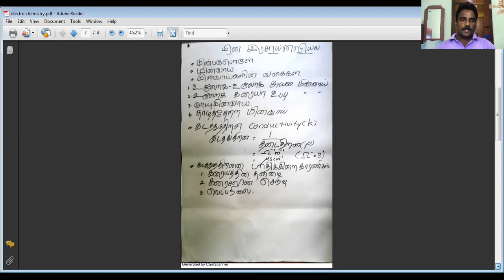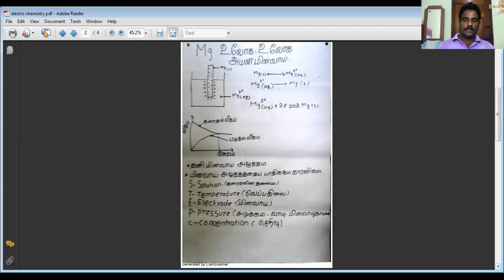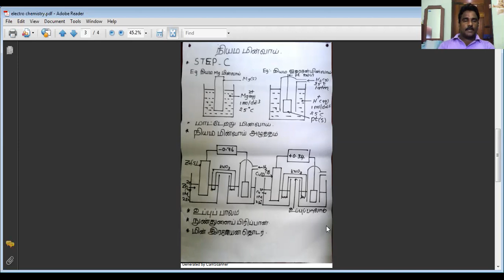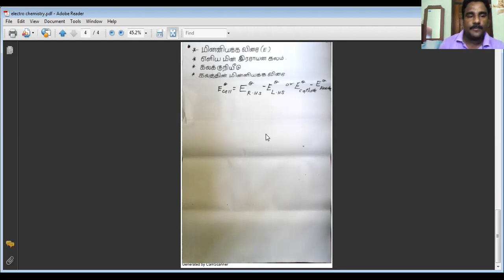Chemistry|Electro Chemistry part 2|(part1 recall&Questions)Tamil medium| Grade 13|By:M.VIJITHARAN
இந்த CHANNEL இல் மிகக் குறைந்த காலத்தில் பாடத்தை இலவசமாக கற்றுக் கொள்ள முடியும். நீங்கள்  ஆசிரியராக இருந்தால் உங்கள் மாணவருக்கு இச்சனலை அறிமுகப்படுத்தி விடுங்கள் . அவர்களாகவே கற்றுக் கொள்ள உதவும். நீங்கள் மாணவராக  இருந்தால் உங்கள் நன்பர்கள், தம்பி தங்கைகளும் அறிமுகப்படுத்தி விடுங்கள். யாராவது இலவசமாக கற்று பயனடையட்டும் என எண்ணினால். Viber . WhatsApp. Facebook போன்ற சமூக வலைத்தளங்களில் share செய்து விடுங்கள். தடைகள் ஆயிரம் வரினும் தகர்ந்தெறிந்து நாம் கல்வி எனும் இருப்பைக் காப்போம்